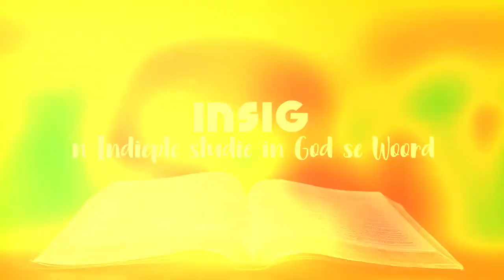Lewe in 'n 24/7 samelewing?!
Ons lewe word gedryf deur werk, skool, sperdatums, sosiale media en, en, en... In 'n 24 uur 7 dae 'n week onophoudelike skedule, waar kry ons die nodige rus. Rus wat herstel en vernuwe?